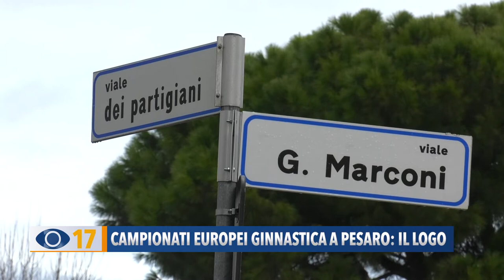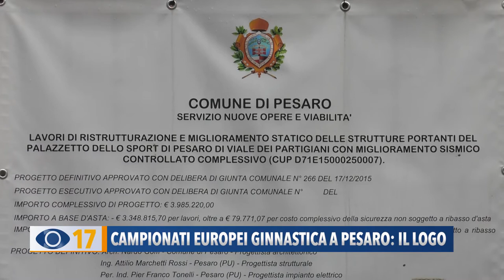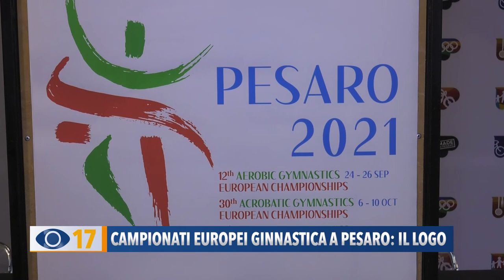Campionati europei ginnastica a Pesaro: il logo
Presentato a Pesaro il logo per i Campionati europei di Ginnastica Acrobatica e Aerobica. Il sindaco Ricci e l'assessore allo sport Della Dora: “Lanciamo un messaggio di speranza. Ripartiamo anche dallo sport”.